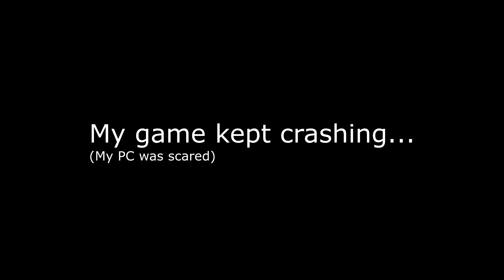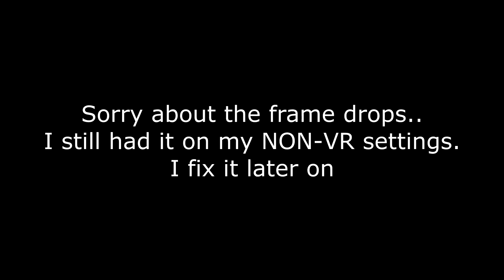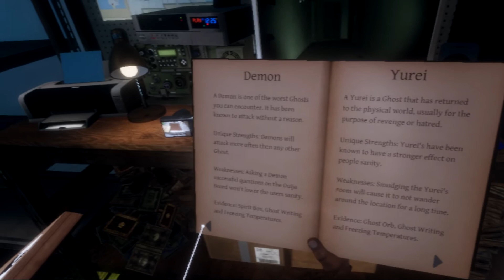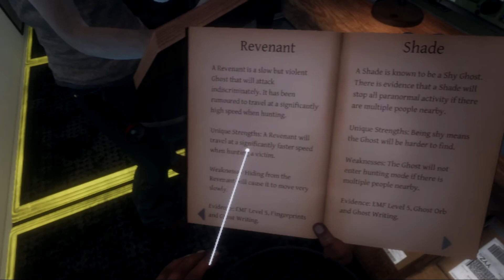I am a Ghosthunter... Phasmobphobia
A new video what a surprise! Not gonna lie this game is both fun and scary, in all the right ways! It is a little known game called Phasmophobia. You and a team of up to 4 people either friends or strangers get together to hunt, and try and identify ghosts!